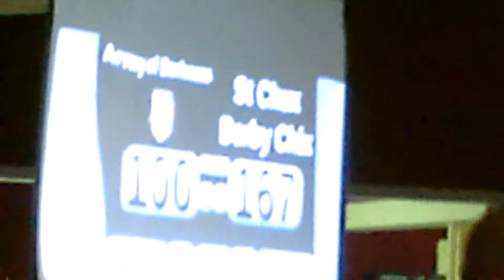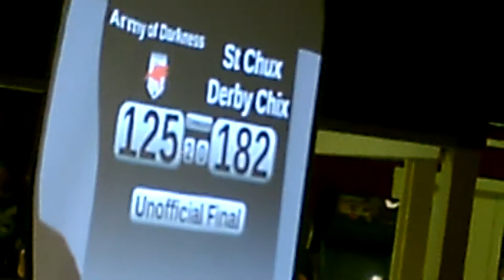4/4 Dallas Derby Devils V St Chux Derby Chix 6/7/14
Army of Darkness V Pack in Black WFTDA Sanctioned